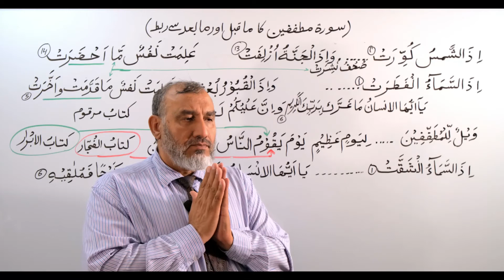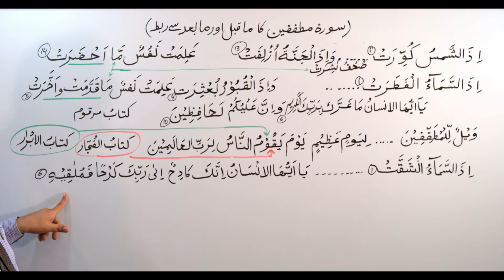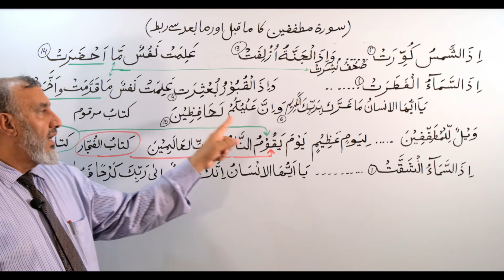Arabic Grammar Lecture: Surah Al Inshiqaaq; 84 (Surah Al Mutaffifeen ka Ma-Qabl wa Ma-Ba'ad se Rabt)